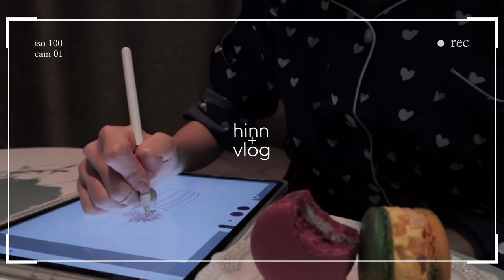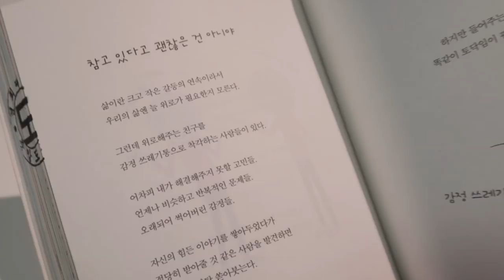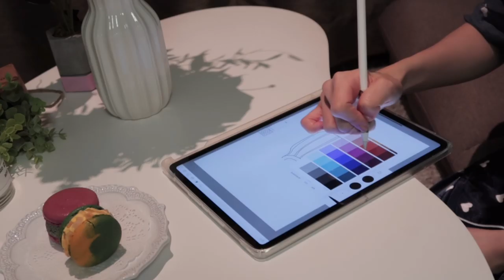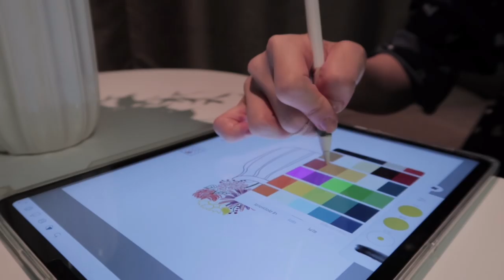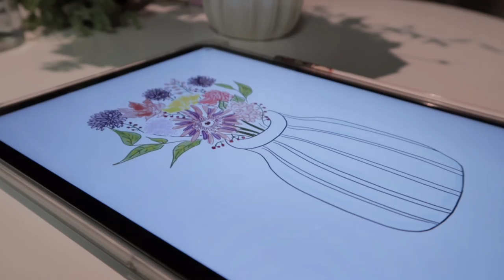eng) VLOG | 집순이 대학생 브이로그 . 본격 힐링 타임 . 홈카페 ☕️ . kukka꾸까 꽃정기구독🌷언박싱 . my healing diary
오늘은 지친 일상에서 소소한 행복을 위한 힐링타임을 갖는 영상을 가져왔어요!
날도 추워지고 학기도 중반을 넘어가서 여러모로 힘들고 피곤할 때가 많았어요 😣
그럴 때 좋아하는 취미생활을 하거나 맛있는 디저트를 먹으면 살짝 풀리더라구요 ㅎㅎ
제가 좋아하는 꽃 🌷, 따뜻한 라떼 ☕️, 읽고 싶은 책 읽기 📚, 그림 그리기 🎨와 함께 하니 행복한 저녁 시간이었어요! :)
여러분도 일상에 지쳤을 때 좋아하는 일을 하며 소소한 행복을 누리시길 바라요 🙏🏻❤️

🌸kukka(꾸까) 꽃 정기구독 🌸
소중한 구독자분들을 위해서 kukka에서 베스트셀러 4종 정기구독 상품을 20% 단독할인해주신다고 해요! :)

오늘도 감사드리고, 따뜻한 11월 중순 보내시길 바라요! 😊